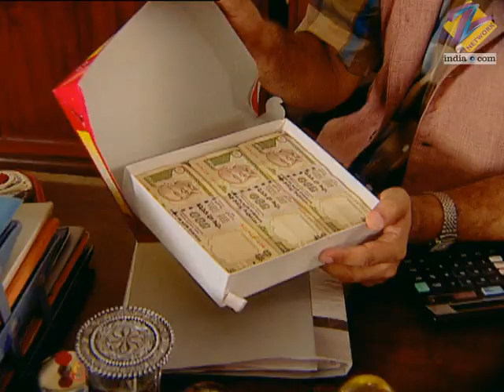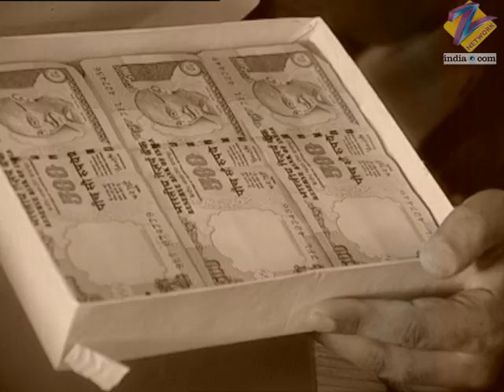Jhoome Jiya Re - Full Ep - 100 - Zee TV